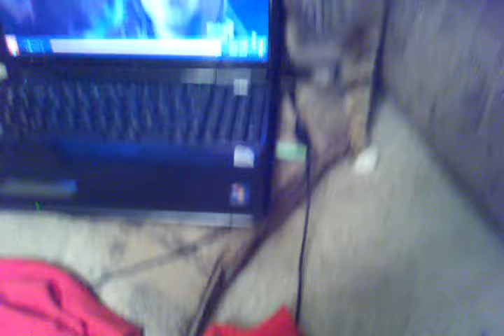TORTIE KITTY PLAYS FETCH!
My lovely Kitty fetching her fav toy! A rubber band! She does this alllllll the time, I wanted to get it on video. :)